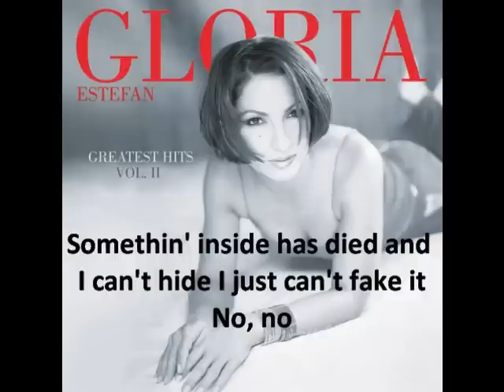Gloria Estefan - It's too late with lyrics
Gloria Estefan - It's too late